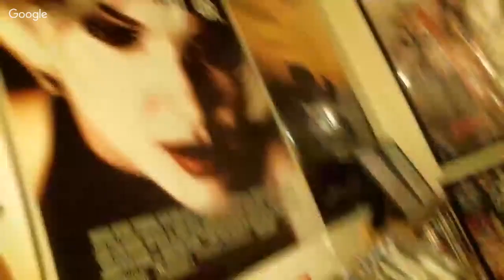Before THE FINAL DOSSIER - TWIN PEAKS W/ Cameron (Obnoxious & Anonymous)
In this stream, Cameron (Obnoxious & Anonymous) and I discuss The Final Dossier, Fire Walk With Me, and our thoughts about how some scenes throughout the series could've played out.

MY EQUIPMENT:

NIKON D5500
TAMRON AF 28-75mm
RODE VIDEOMIC GO
BLUE YETI
ZOOM H4N RECORDER
AMAZONBASICS 60-INCH TRIPOD
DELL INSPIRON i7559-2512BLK